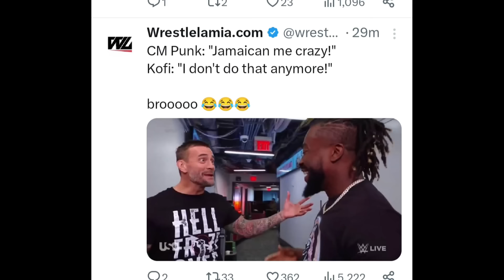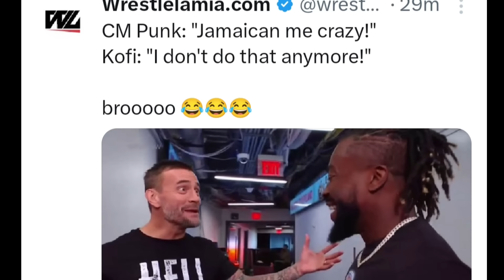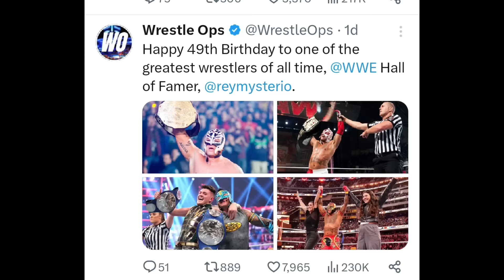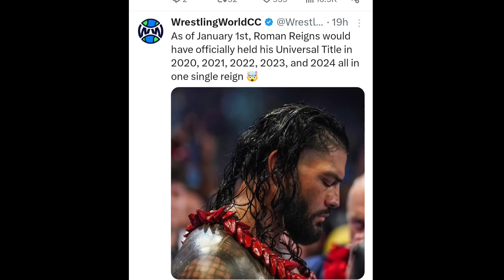What's Next For Seth Rollins And CM Punk, Roman Reigns Huge Record.